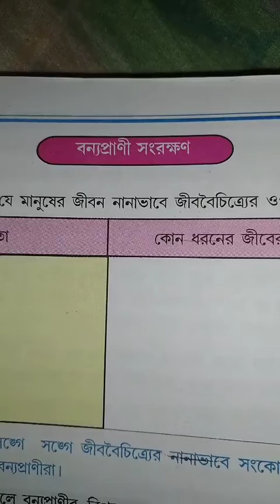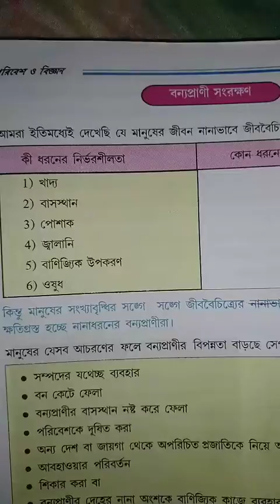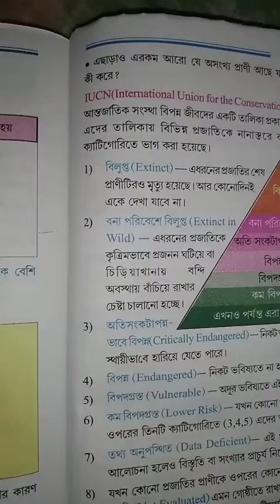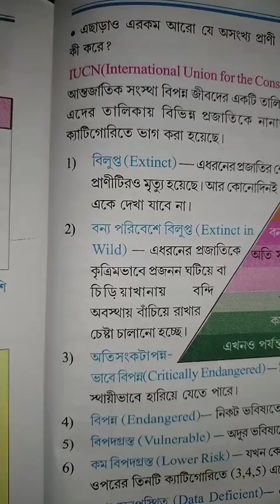Wild life conservation.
Ss. Sir. Class.. Viii. Lsc.